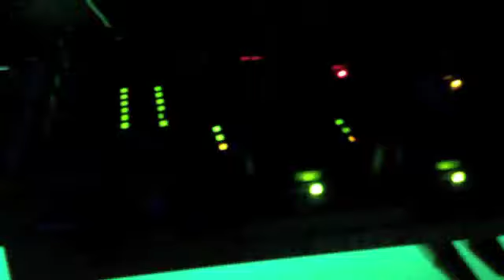Acapulco Zombie - Saliendo de La Tumba (2012)